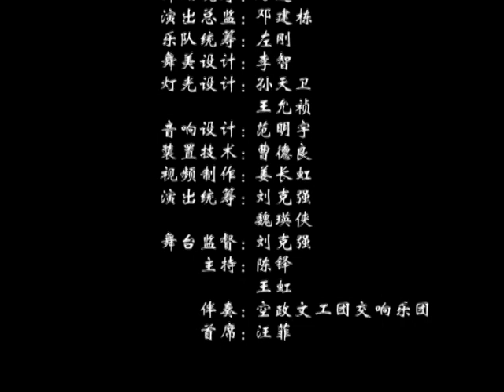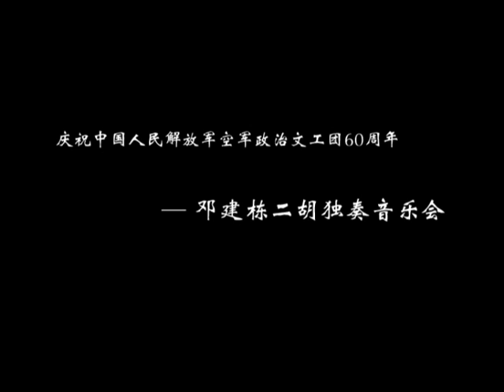邓建栋 阿炳叙事曲：二胡音画舞多媒体独奏音乐会4/4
全场曲目
1 二胡与弦乐 《春晓》
2 二胡与乐队叙事曲《阿炳》首演
3 二胡与乐队《红梅随想》
4 二胡与乐队 《洪湖主题随想曲》
5 二胡与乐队《我的祖国》交警版首演
6 二胡协奏曲《长城随想》
   第三乐章《忠魂祭》
   第四乐章《遥望篇》
返场曲目
1 《橄榄树》
2 《赛马》